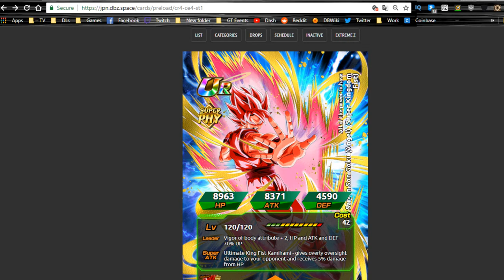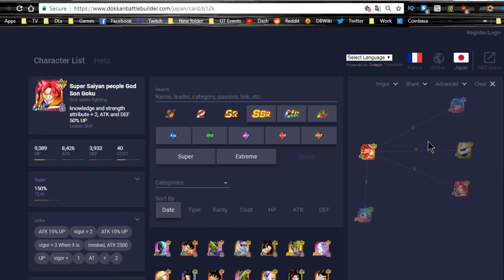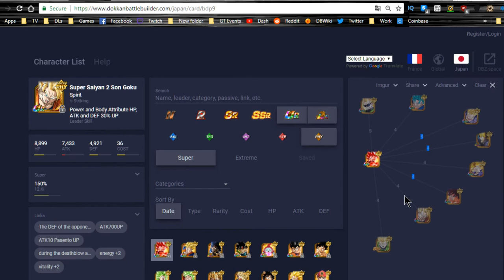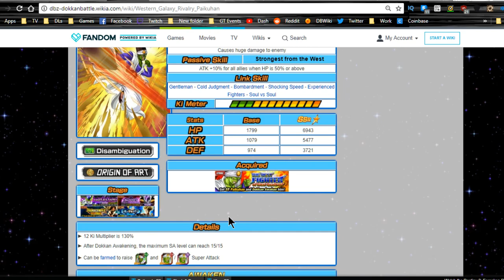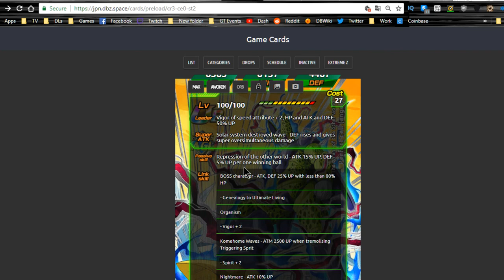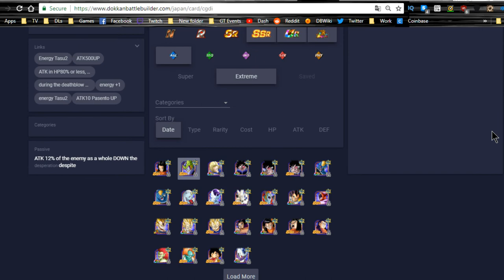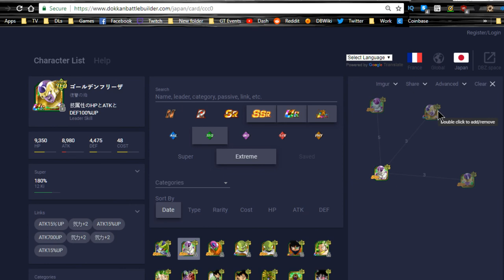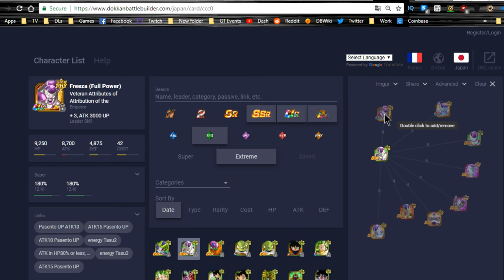JP Otherworld Tournament Linking Guide! || DBZ Dokkan Battle